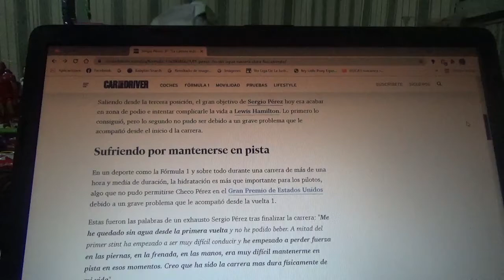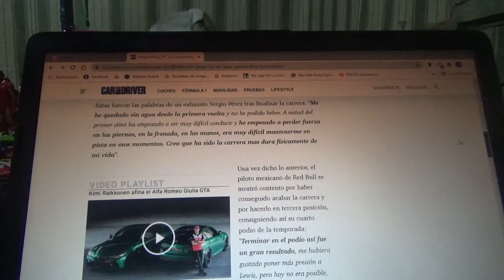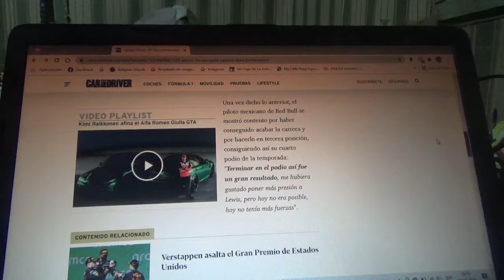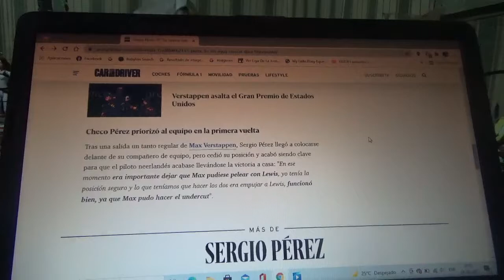Sergio Checo Pérez terminó 3ero sin agua y es para el "la carrera mas dura físicamente de su vida"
El piloto mexicano oriundo de Jalisco no pudo beber en toda la competencia a partir de la mitad del reciente GP de Estados Unidos perdió fuerzas